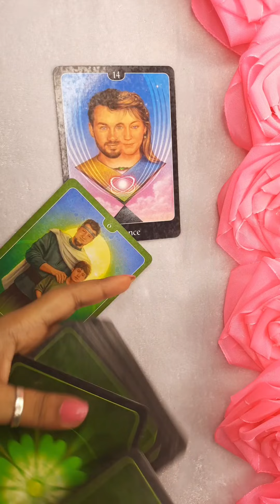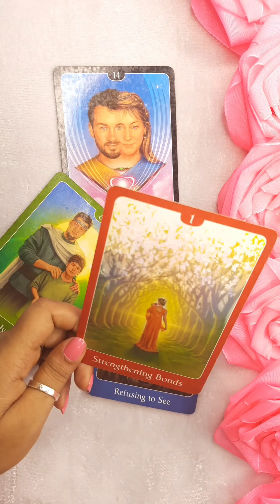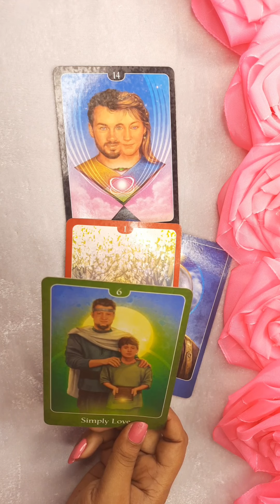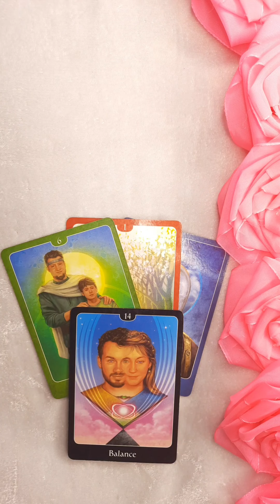As A Couple What Are The Challenges In Your Love Life? 🔮💗 Timeless Hindi Tarot Allsigns